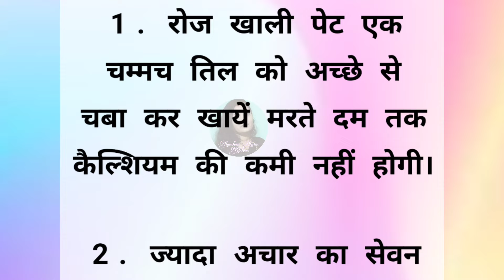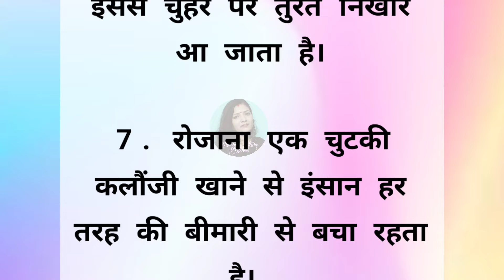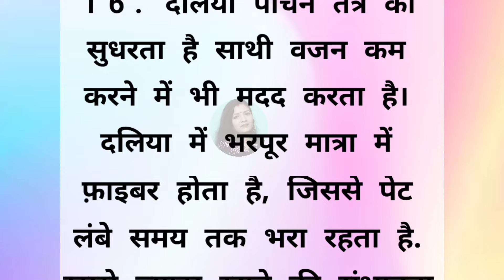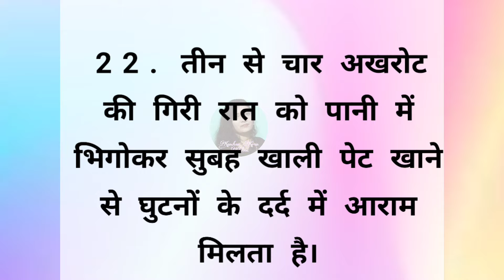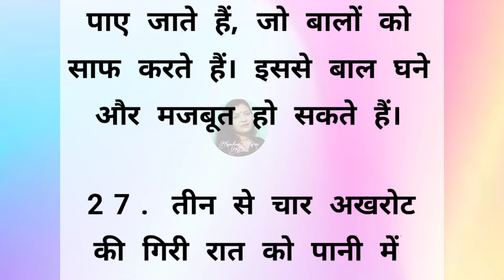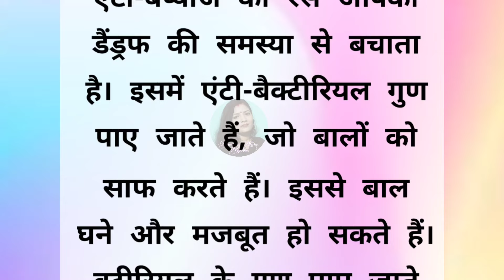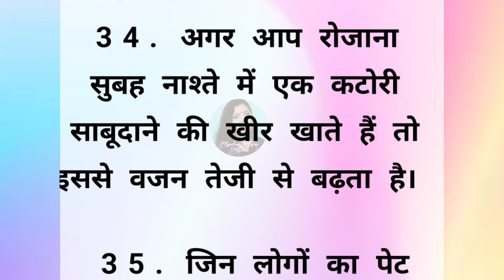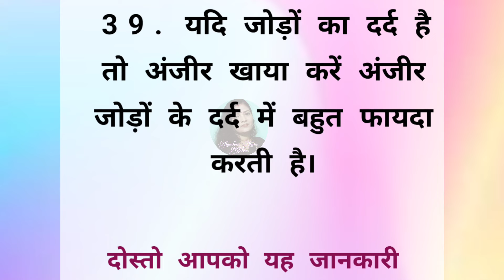39 बेस्ट किचन टिप्स। पहले नही सुने होगे ।समय निकालकर जरूर सुनेusefulkitchentips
39 बेस्ट किचन टिप्स। पहले नही सुने होगे ।समय निकालकर जरूर सुनेusefulkitchentips

50 ध्यान देने योग्य घरेलू टिप्स |Viral kitchen tips | lessonable quotes | viralkitchen tips totke

40 बेस्ट किचन टिप्स। पहले नही सुने होगे ।समय निकालकर जरूर सुनेusefulkitchentips
20 सीक्रेट किचन टिप्स जो आप कहीं नहीं देखें और सुने होंगे | Viral kitchen tips | new cooking tips
41बेस्ट किचन टिप्स। पहले नही सुने होगे ।समय निकालकर जरूर सुनेusefulkitchentips

39 ध्यान देने योग्य जरूरी बातें।healthtips
tips
health tips
health tips in hindi
lessonable story
shory story
hindi story
quotes in hindi
suvichar
gharelu nuskhe
gharelu tips
acche vichar
lessonable story
short story
moral story
घरेलू टोटके
gharelu nuskhe
gharelu totke
gharelu totkay
nani ke nuskhe
achche vichar
motivational story
lessonable story health
tips
health tips
lessonable story
health quotes
smart gadgets
totke upay
kanchan kitchen
recipe videos
sunderkand 9 minute mein
gharelu tips
gharelu totke
kitchen design
astro bani
चूहे भगाने के उपाय
बैग बनाने की विधि
12 आसान रसोई को साफ रखने के टिप्स | Easy Kitchen Hacks To Keep Your Kitchen Clean and organised | 20 सीक्रेट किचन टिप्स जो आप कहीं नहीं देखें और सुने होंगे | Viral kitchen tips | new cooking tips

health
healthy lifestyle Kitchen hacks
achche vichar
suvichar in hindi
quotes
quotes in hindi
spreading vichar
achhe vichar
anmolvichar
beauty tips
useful tips
kitchen tips
Life quotes
Hindi quotes
eyes care
eyes care routine
healthy lifestyle
healthy habits
ब्यूटी टिप्स
हेल्थ टिप्स
सुविचार
घरेलू नुस्खे
lessonable quotes

हमारे चैनल पर आपको  Recipe, healthtips,beauty tips, Life quotes से संबंधित बहुत ही उपयोगी जानकारी मिलेगी।अगर आप इस तरह की वीडियो देखना पसंद करते हैं तो हमारे चैनल को subscribe जरूर करें।

Note: इस चैनल पर दी जाने वाली जानकारी विभिन्न माध्यमों/लोगों के व्यक्तिगत अनुभवों/सोशल मीडिया से प्राप्त सूचनाओं को एकत्रित करके आप तक पहुंचाई गई हैं।हमारा उद्देश्य केवल सूचना है,उपयोगकर्ता इस सूचना के रूप में ही ले।हमारा चैनल इस जानकारी की पुष्टि नहीं करता।

Check my other cake recipe 👇🏻